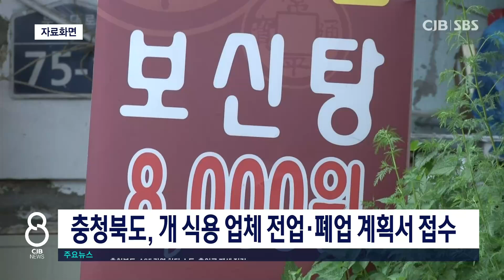충청북도, 개 식용 업체 전업·폐업 계획서 접수